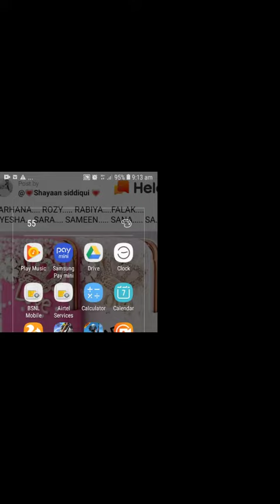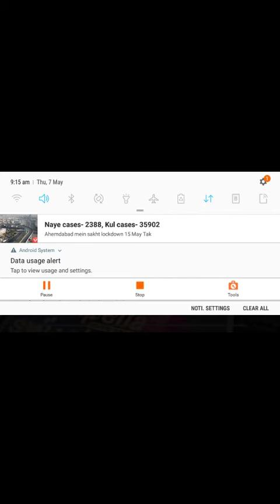7 May 2020